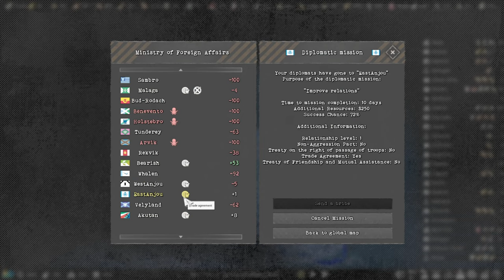Total Conflict Resistance (EP9) THE DISTRUCTION CONTINUES!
continuation of the series :) please enjoy, like and sub :)